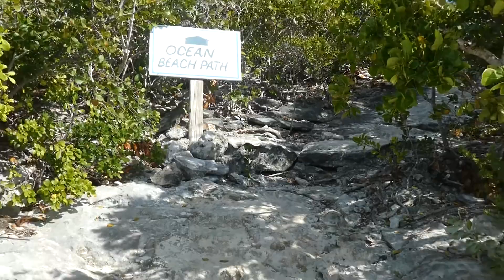Stocking Island crossing January 2020 omov